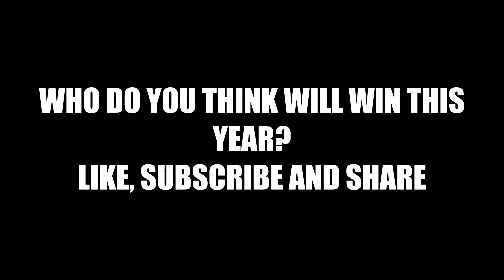US Olympic Team Trials - Track & Field 100m final (2008-2016) - Who's gonna win this year?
Who's gonna win this year?